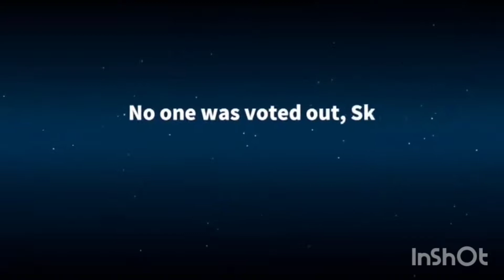1 VS 1 Imposter vs minion